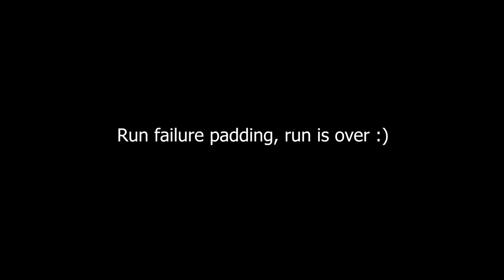PLATEUP IS HARD NOW - Solo New Update | Hafu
♥Expand me♥

♥About Hafu♥
Hey, I'm Hafu! I'm a 5x legend Hearthstone player, finishing at rank #7 during season 3 and peaking at rank #2. Lately I'm addicted the Hearthstone Battlegrounds! Aiming for Leaderboards :)
SONG(S) USED:
Outro - IX - Aihara Enju

New Video ➡